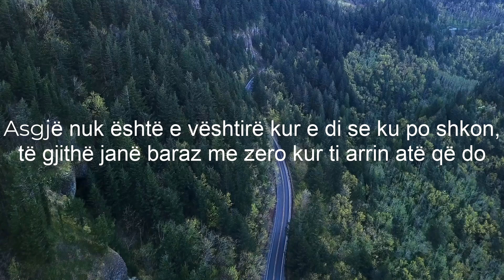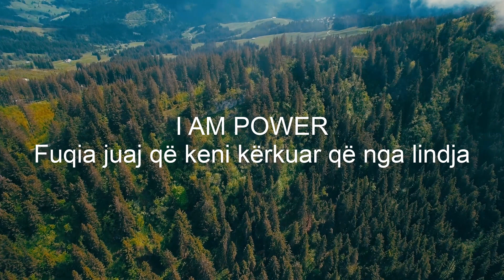Për çdo gjë që fiton ti humbet diçka tjetër!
Kur fiton nxehtësinë nga druri ti humbet drurin, kur fiton fuqinë tënde ti humbet dyshimin. Kur kupton të vërtetën tënde ti humbet Egon.